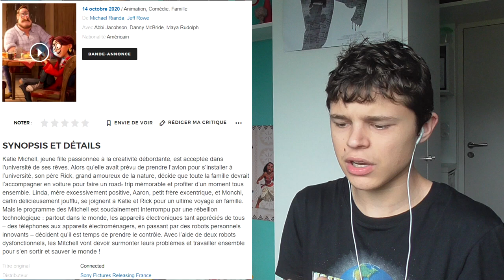RÉACTION TRAILER - Les Mitchell contre les machines (#1) 🤖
Aujourd'hui, on s'attaque à la bande-annonce de "Déconnectés".